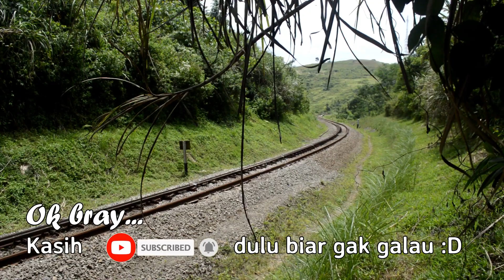Spot Kereta Api Indonesia di Sisi Jurang & Tebing Curam (blusukan bareng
Spot kereta api indonesia di sisi jurang & ebing curam blusukan bareng cah bagus scania.

Kereta api dengan view pemandangan yang sangat luar biasa indah berada di petak antara stasiun rendeh dan stasiun maswati.

Jaga selalu kesehatan, tetap safety dan patuhi prokes.
Salam satu sepur,
Hatur nuhun.